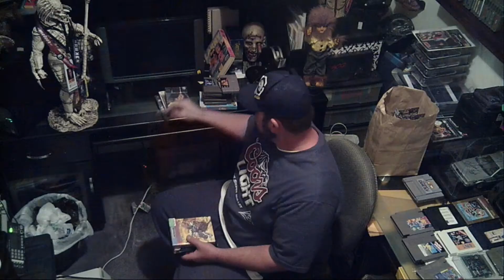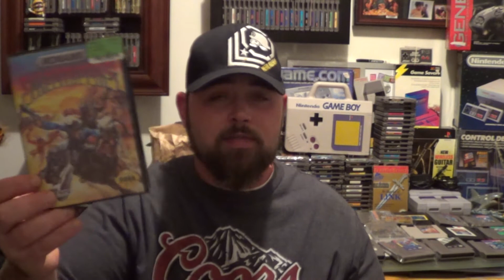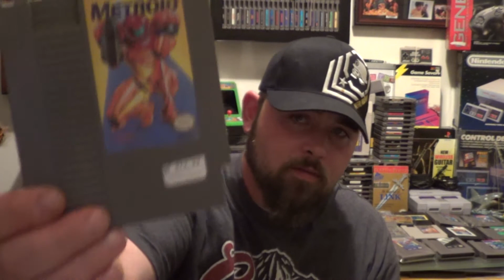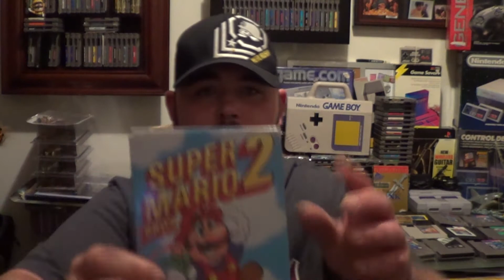stuff i bought in the last couple of weeks + 300 sub contest winner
HAPPY THANKSGIVING TUBERS! today i pick a winner for the 300 sub contest and you get to watch me acting a fool. enjoy!